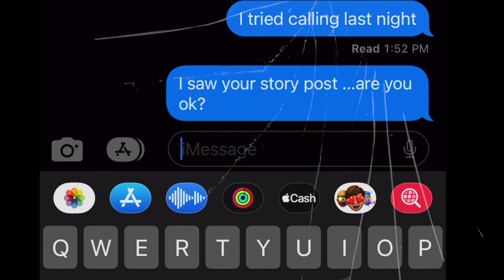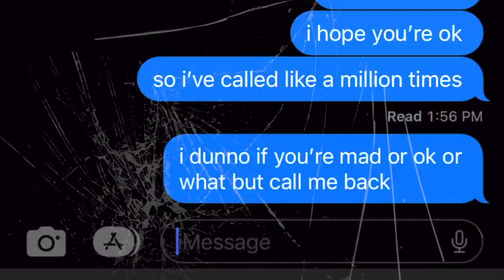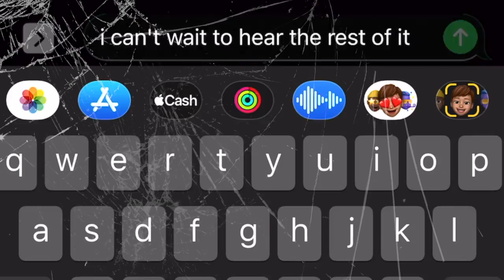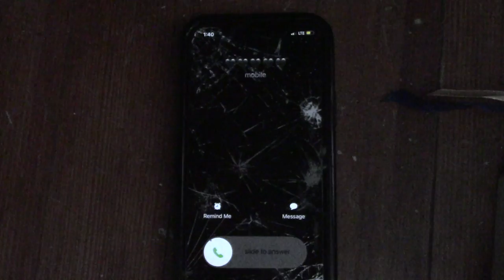Stevie St. Amand - "this number is no longer in service" (Official Music Video)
A sardonic trauma tantrum that would make Hannah Baker proud.

Official Music Video - "this number is no longer in service" by Stevie St. Amand